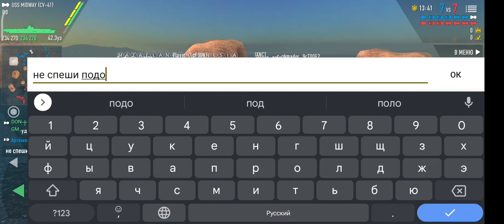BATTLE OF WARSHIPS DON PABLO MOLDOVA.. MIDWAY..